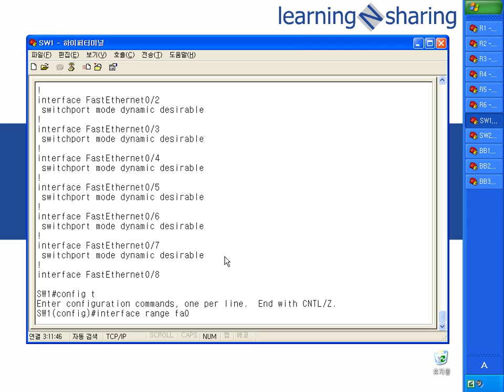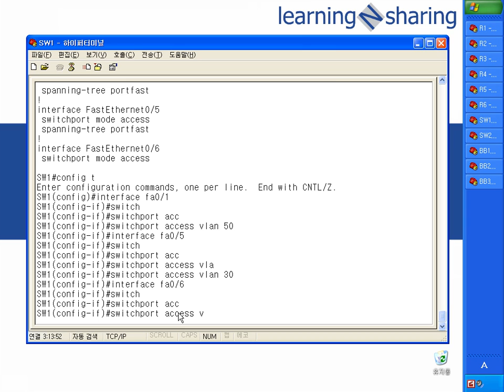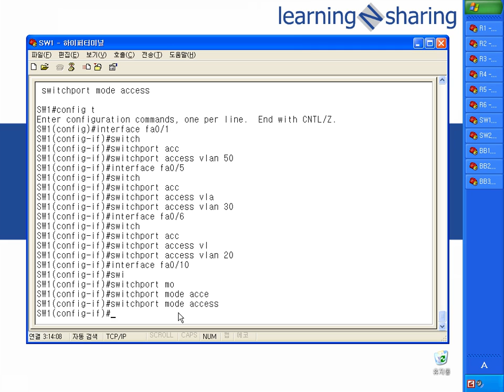1 2 2 sw1 vlan assign lab 4